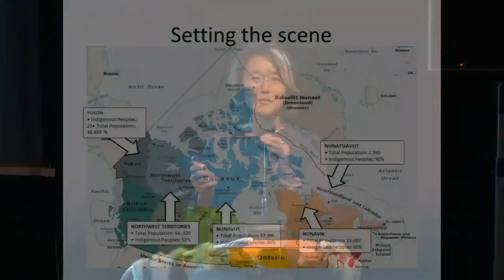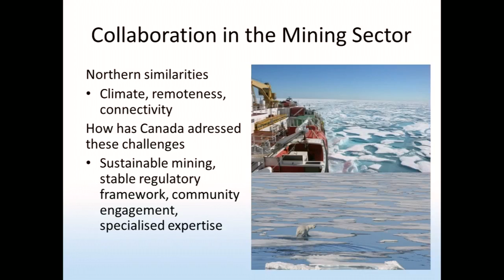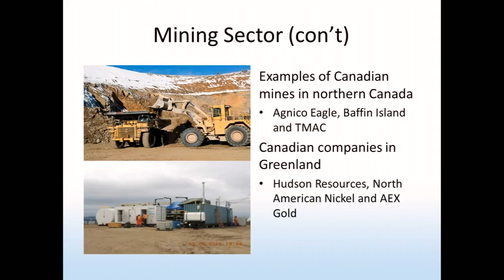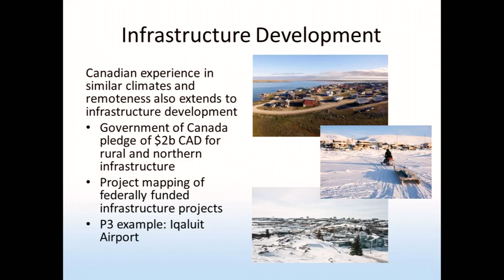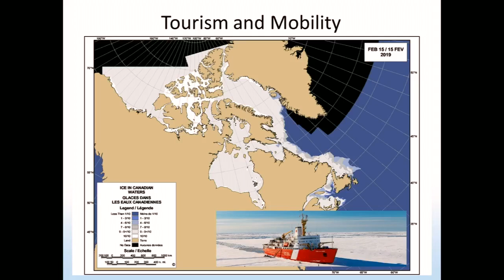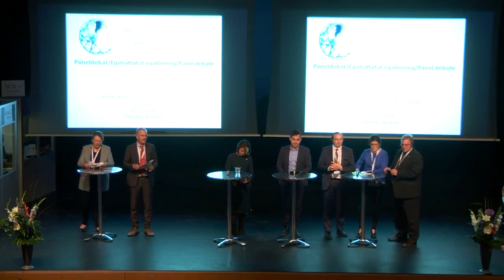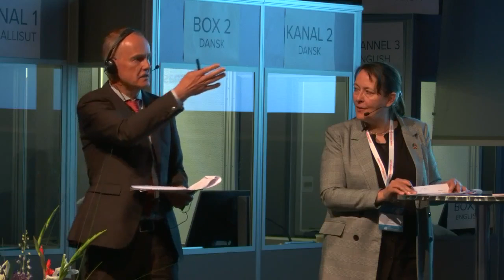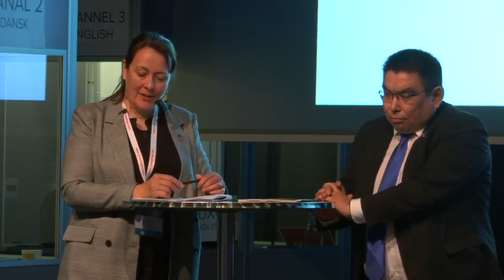Future Greenland 2019 (4:6) KNR 14.05.2019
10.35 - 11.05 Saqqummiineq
Nunani issittuni akileriit Canada Kalaallit Nunaatalu suleqatigiinnerat.  Danmarkimi canadamiut qallunaallu canadamiittut isaannik isigalugu. .
    Emi Furuya, Canadap Danmarkimi aallartitaa aammalu Thomas Winkler, Danmarkip Canadami aallartitaa

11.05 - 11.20 Saqqummiineq Naalagaaffeqatigiinnerup Danmarkimut qanoq pingaaruteqarnera
    Martin Lidegaard, Folketingimut ilaasortaq, Radikale Venstre

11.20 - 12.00 Oqallinneq Oqallitsitsineq - Saqqummiussaqartut - Inersuarmiit aperisoqarsinnaaneq ammavoq
    Aqutsisut: Martin Breuma amma Ulla Lynge